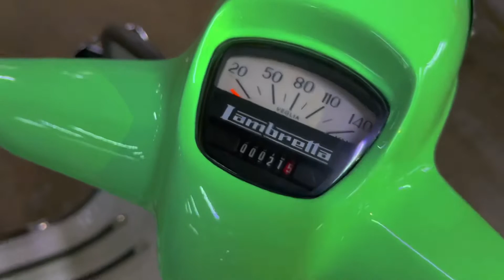Lambretta Uhh lallaa...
Lambretta shot on iPhone